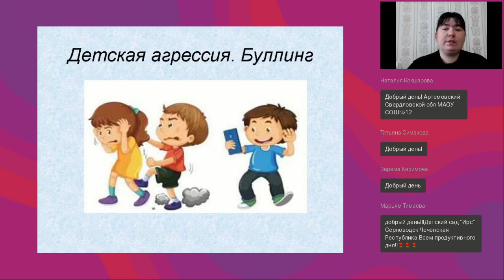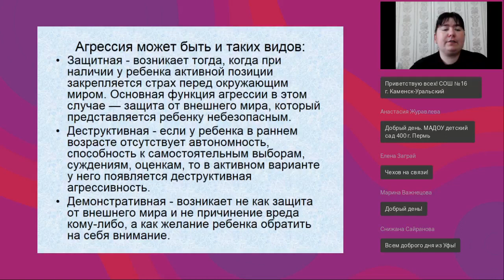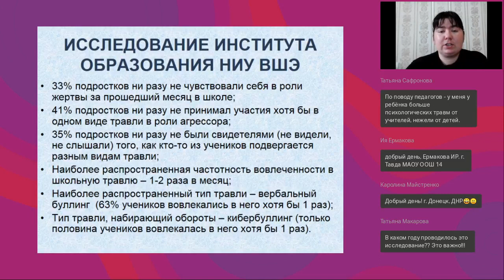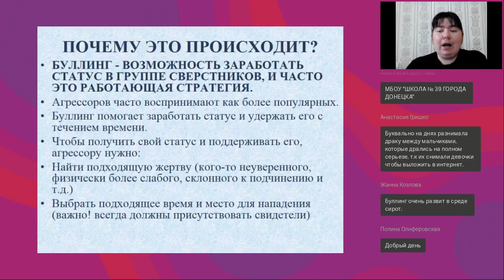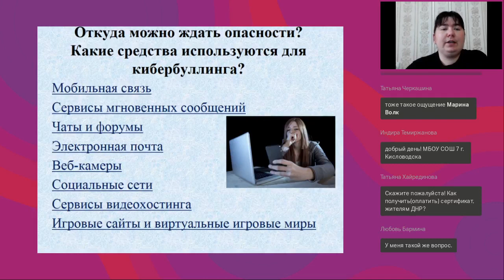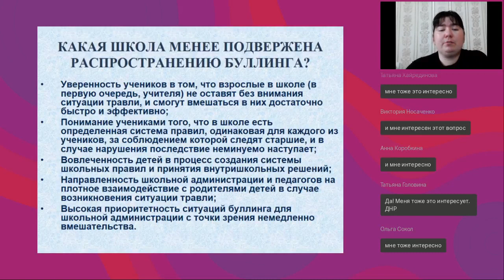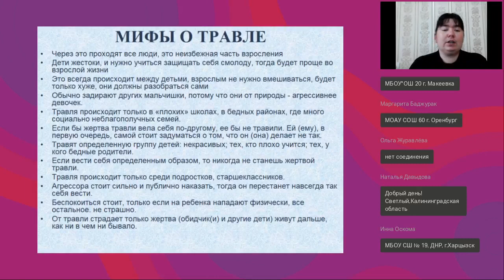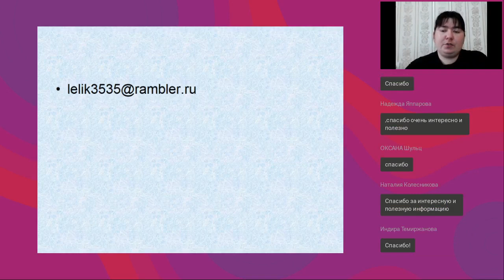Детская агрессия Буллинг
Вебинар
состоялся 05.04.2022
Ведущая вебинара:

Травля (буллинг) в детской среде очень распространенное явление. Многие дети сталкиваются с буллингом с разных позиций: кто-то в роли зачинщика, кто-то выступает как пассивный наблюдатель. Но сложнее всего приходится тому, кто сам является объектом травли. Буллинг в школе, родительская агрессия по отношению и к детям, и к педагогам — одна из самых тревожных характеристик сегодняшнего дня. Чем больше об этом сообщений, тем привычней они. В вопросах буллинга стоит быть предельно корректным и терпеливым, необходимо найти «золотую середину» и попытаться избежать двух самых распространенных ошибок: чрезмерной опеки и чрезмерной легкомысленности. На вебинаре мы рассмотрим признаки, причины агрессивного поведения и направления работы педагогов, психологов. Поведение агрессоров, жертв и свидетелей травли. Выделим конкретные рекомендации детям, попавшим в трудную жизненную ситуацию в роли «жертвы» или «свидетеля».